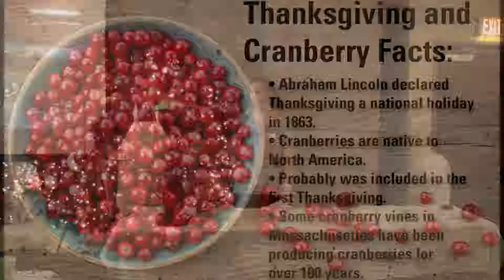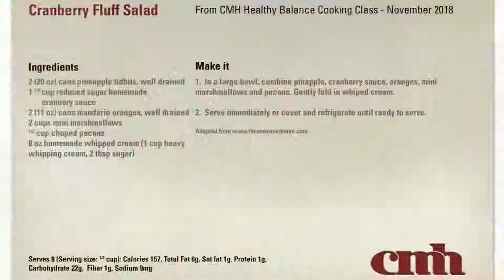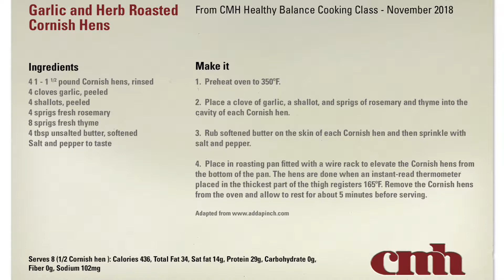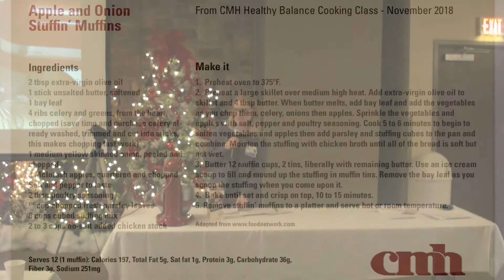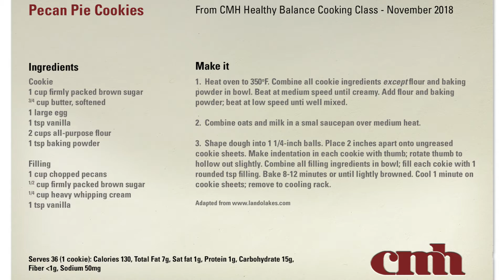Nov. 2018 CMH Healthy Balance Cooking Class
Topic: Thanksgiving Shortcuts

Welcome to the CMH "Healthy Balance" Cooking Class! This free class is held the 2nd Monday of every month from 5 - 6 p.m. in CMH Community Rooms, 1500 N. Oakland, Bolivar.

Taught by a Registered Dietitian, the class focuses on healthier eating habits. Participants will receive nutrition information and tips, recipe packets with nutrition analysis, samples of food prepared and a chance to win a door prize.